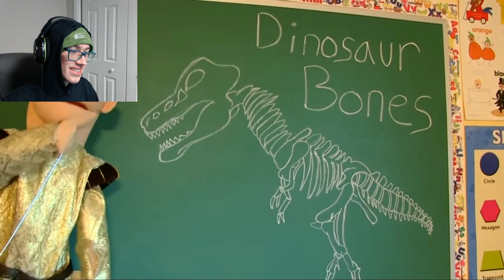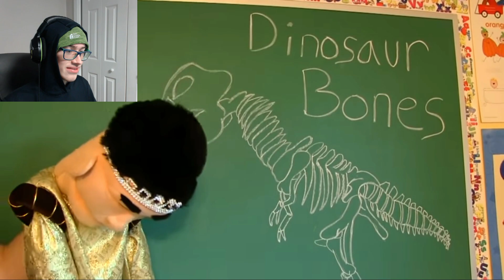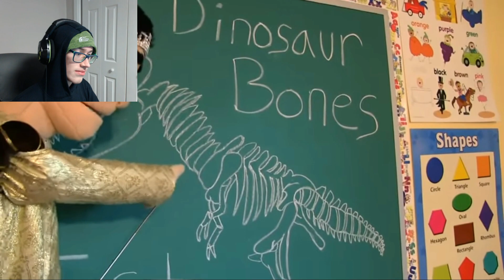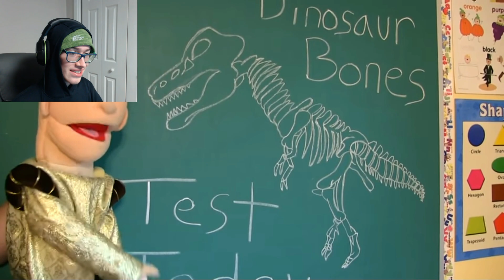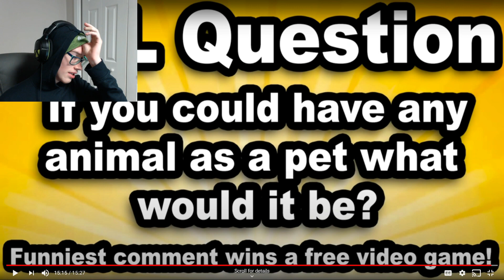SML Movie: Jeffy's Pet Dinosaur Reaction!!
Today i am reacting to SML Movie: Jeffy's Pet Dinosaur. Enjoy the video!